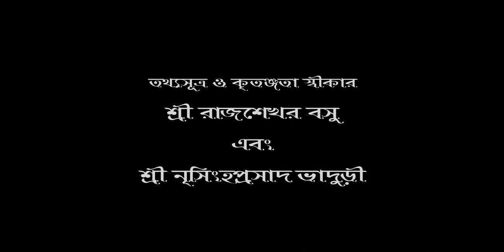Mahabharat Katha #10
How did the Devas suffer from diseases and old age. Why did Daksha curse Chandra with Leprosy.
Stories of Mahabharat, retold in Bengali.